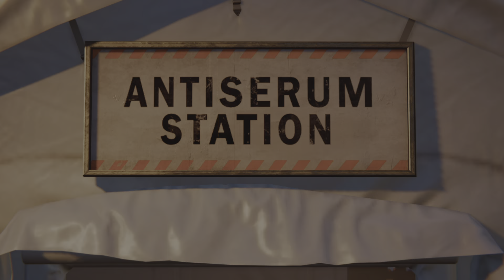Marvel's Spider-Man_spider man vs Doctor Octopus end boss